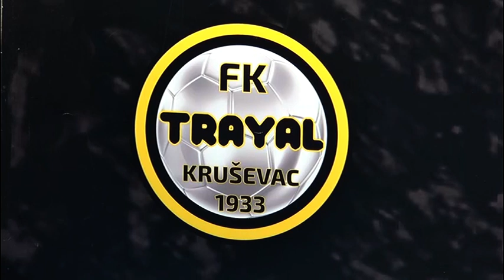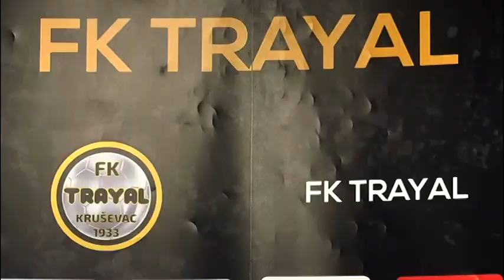KOMŠIJSKI DERBI – FK TRAYAL U ČETVRTAK DOČEKUJE JAGODINU 23.03.2021.